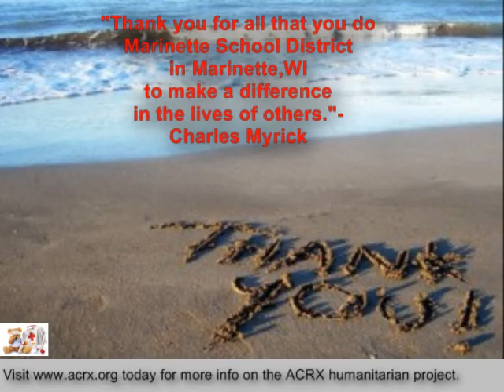Marinette School District Receive Tribute & Free Discount Cards By Charles Myrick